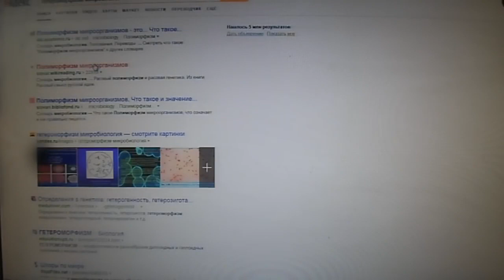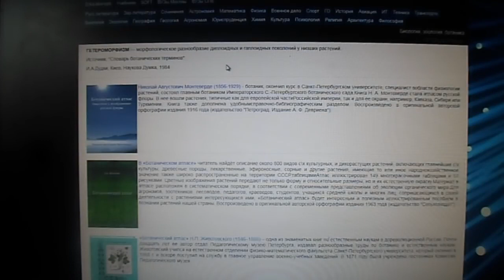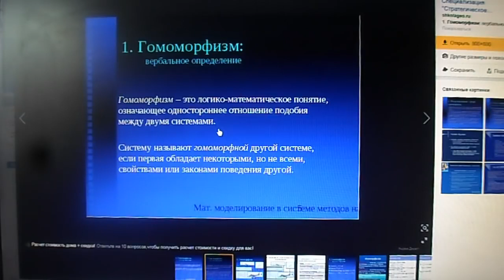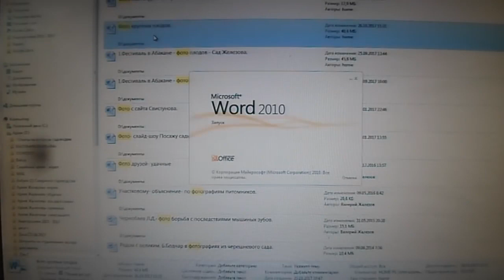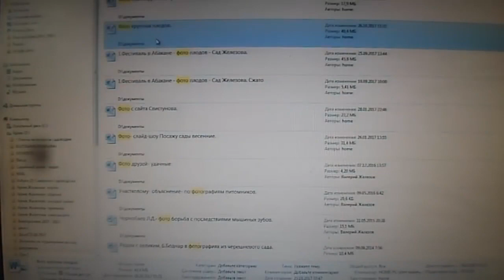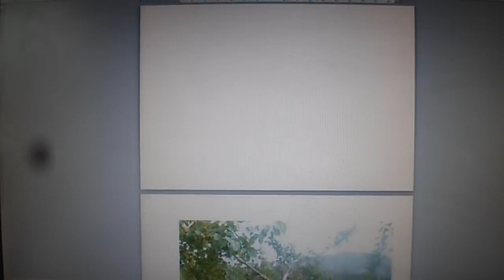Железов В Диалог с грамотным оппонентом серия 6